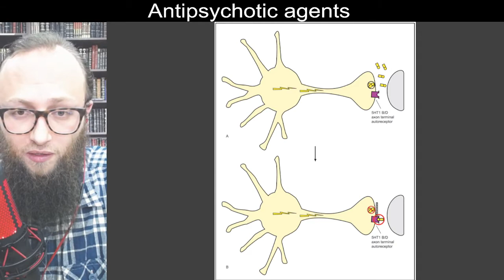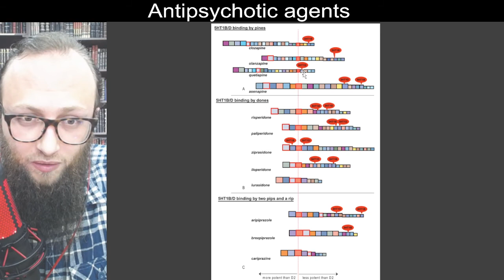05 17 - 5HT1B/D binding by atypical antipsychotics -إرتباط مضادات الذهان اللاتقليدية بالسيريتونين 1ب